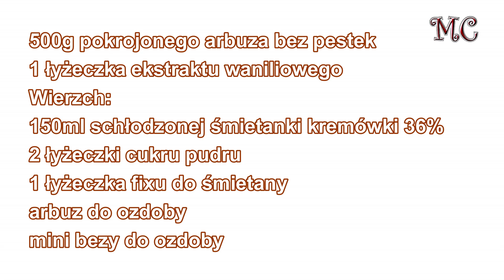Torcik Arbuzowy Bez Pieczenia na Serkach Homogenizowanych – PRZEPIS – Mała Cukierenka